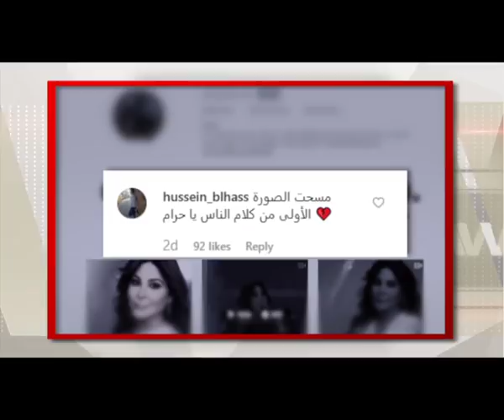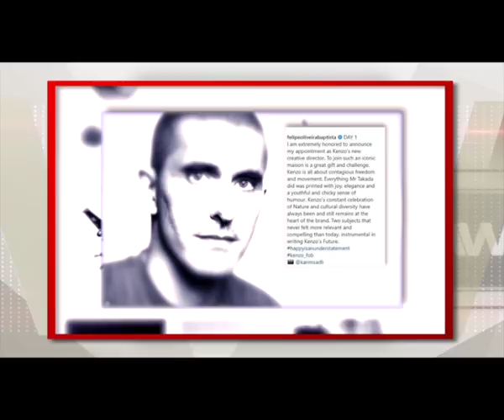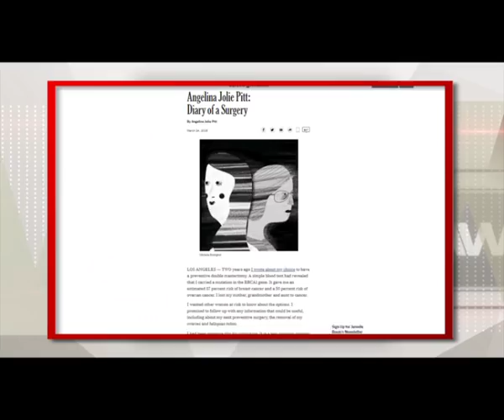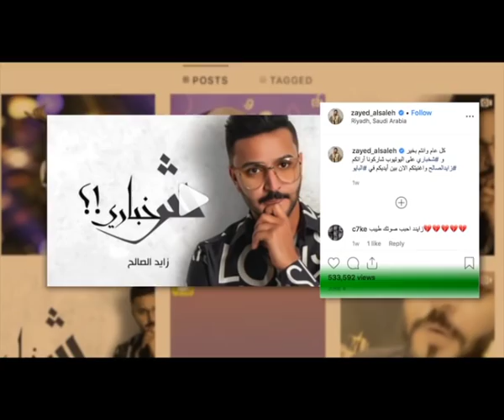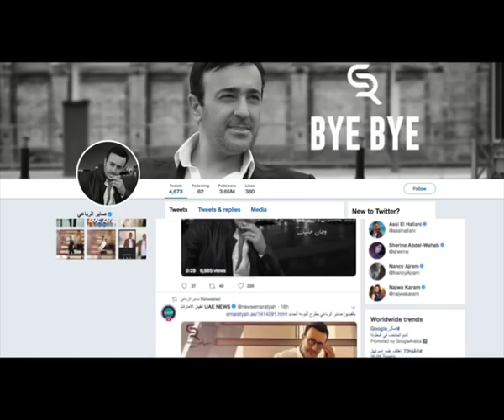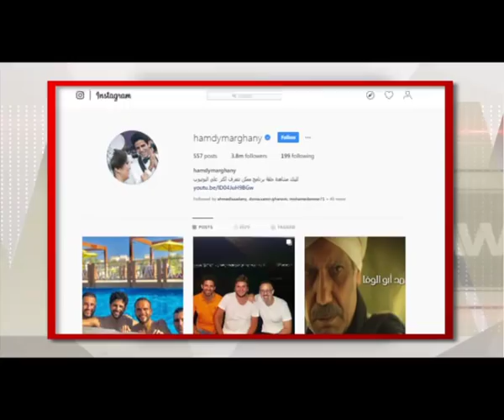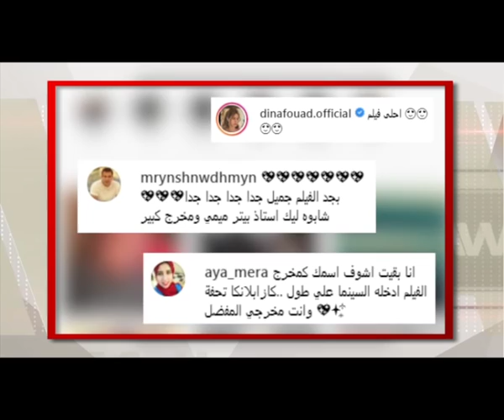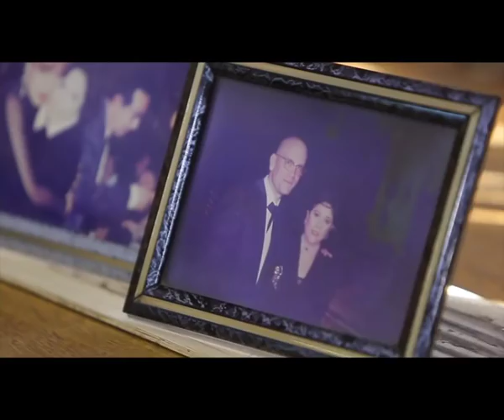عرب وود | حلقة الأحد 7-7-2019 كاملة